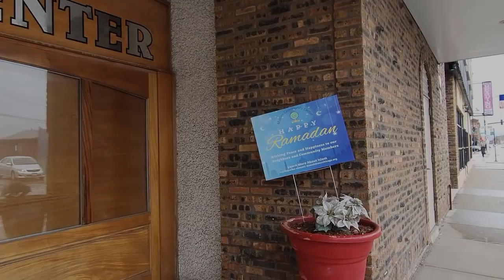CHRISTIAN Students Visit our Mosque for Ramadan Iftar - AMAZED at what they saw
A non-Muslim group visits our Masjid to learn about Islam.  They had a wonderful experience.

Christian Americans visit our Mosque in Louisville (The Guiding Light Islamic Center) to learn about Islam - Look what they learned in the lecture.
Christians had many questions about Islam.  They visited our Masjid to ask several questions and left with a better understanding of Islam and Muslims.
39:: a story of sister Lauren booth and her conversion to Islam Fellow Americans engaged with Muslims in a Q and A session to find out more about Islam.

Translated titles:
Estudiantes CRISTIANOS visitan nuestra mezquita para Ramadán Iftar-ASOMBRADOS por lo que vieron

Des étudiants chrétiens visitent notre mosquée pour le Ramadan Iftar-ÉTONNÉS de ce qu'ils ont v

ईसाई छात्र रमजान इफ्तार के लिए हमारी म

يزور الطلاب المسيحيون مسجدنا لتناول الإفطار في رمضان-م

খ্রিস্টান ছাত্ররা রমজানের ইফতারের জন

Siswa KRISTEN Kunjungi Masjid kami untuk Buka Puasa Ramadhan-TERKEJUT dengan apa yang mereka lihat

Pelajar KRISTIAN Kunjungi Masjid kami untuk Berbuka Puasa Ramadan-TERKEJUT dengan apa yang mereka li

റമദാൻ ഇഫ്താറിനായി ക്രിസ്ത്യൻ വിദ്യാ

ਈਸਾਈ ਵਿਦਿਆਰਥੀ ਰਮਜ਼ਾਨ ਇਫਤਾਰ ਲਈ ਸਾਡੀ ਮਸ

HIRİSTİYAN Öğrenciler Ramazan İftarı için Camimizi Ziyaret Ettiler-Gördüklerine ŞAŞIRDI